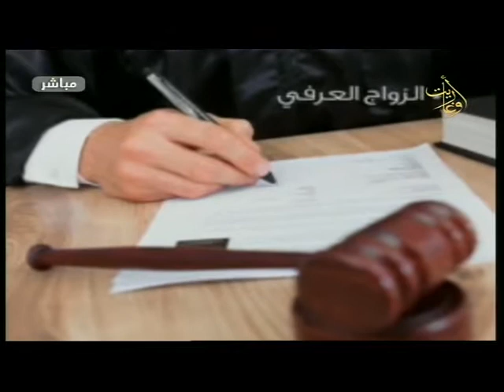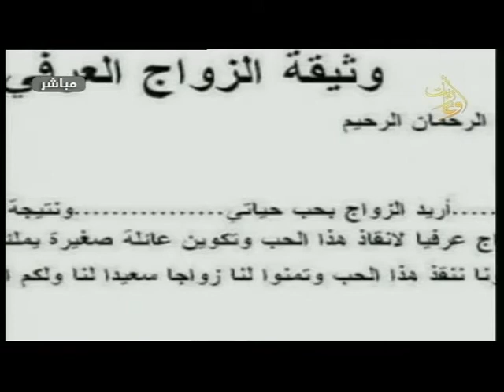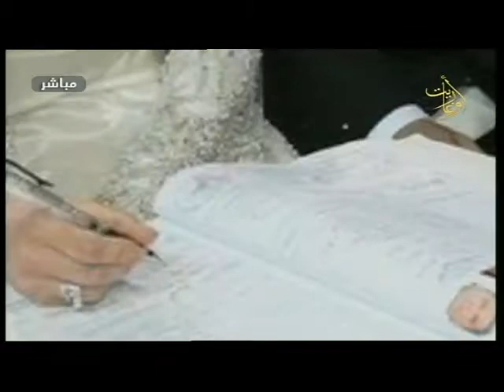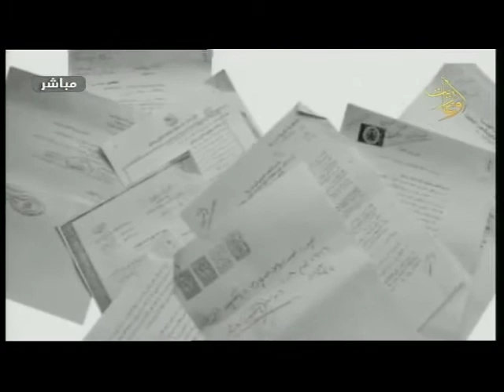قناة أوغاريت ثقافة القانون 29.10.2017 الزواج العرفي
اعداد وتقديم :رغداء علي
المحامي : خالد عنتبلي
قناة اوغاريت